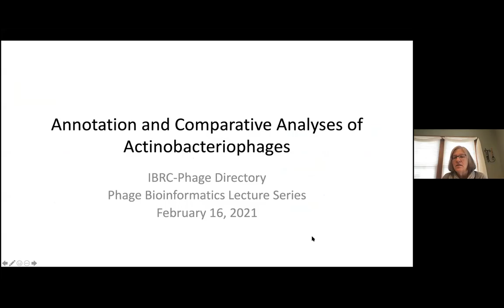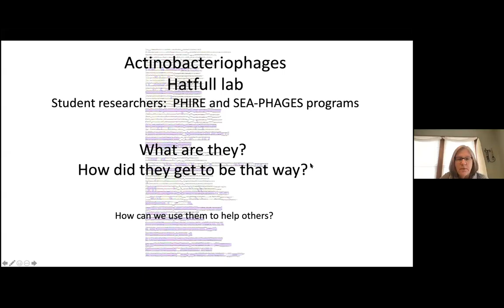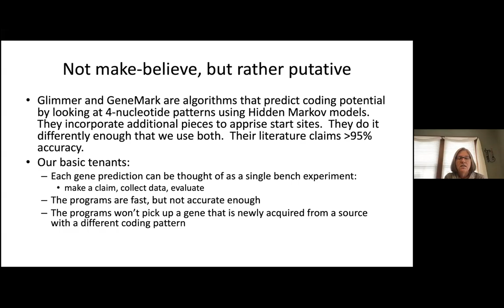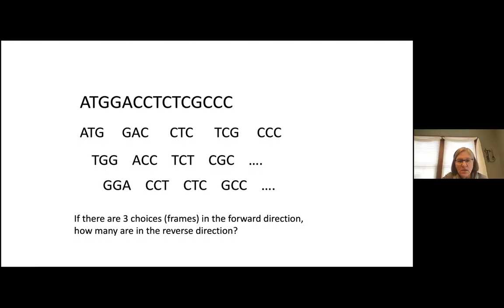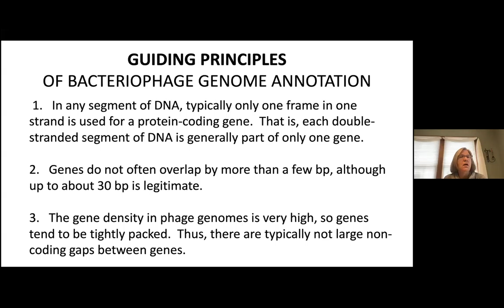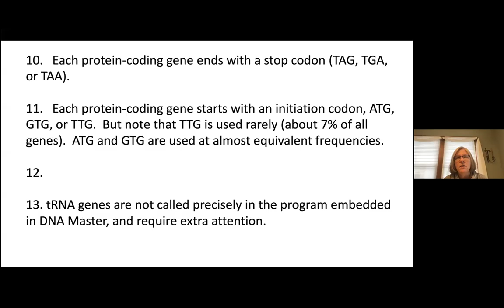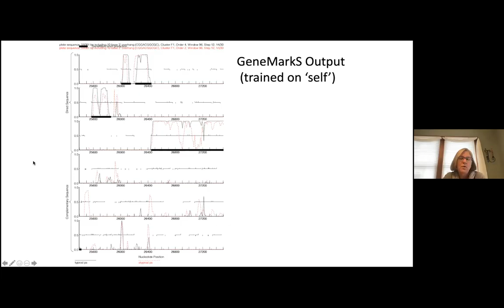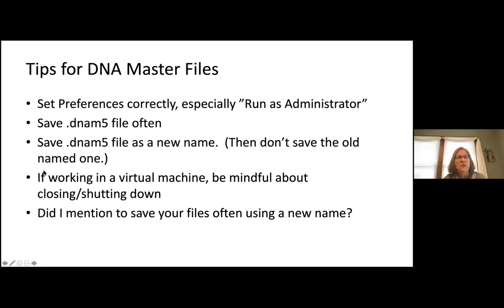Phage Bioinformatics #1 (by IBRC+Phage Directory): Deborah Jacobs-Sera on phage genome analysis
Analysis of phage genomes replete with hypothetical genes is a challenge. Given the importance of genomic characterization of phages to understand their biology and for their safe use, International Bacteriophage Research Consortium (IBRC) and Phage Directory have jointly launched series of Phage Bioinformatics Webinars. This is a beginner-focused series aimed at helping phage researchers get up to speed on phage genome characterization, including current practices, tools and tips, and will be taught by invited guest speakers.

This was the first webinar, by Deborah Jacobs-Sera from the Hatfull Lab (University of Pittsburgh, USA) developer and overseer of phage discovery and genomics platforms for advancing science education, such as PHIRE and SEA-PHAGES. She gave a talk on “Genomic Annotation and Comparative Bioinformatic Analysis of Actinobacteriophages”, including an overview of tools such as DNA Master, GeneMark, Glimmer, tRNA Scan SE, Aragorn, HHPred.

As a companion to this series, we’ve launched a Slack channel called phage-bioinformatics within the Phage Directory Slack (join where you can share your questions and work through issues together with the community.